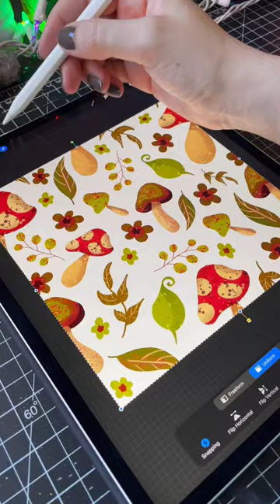mushroom seamless pattern✨🍄